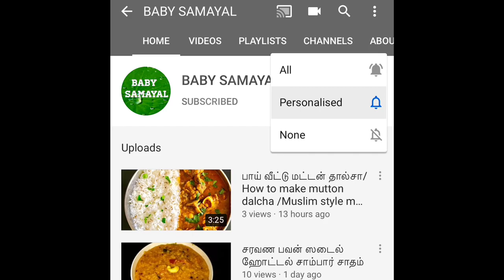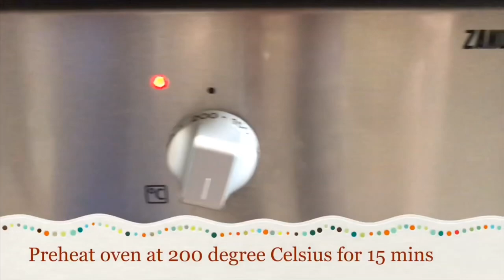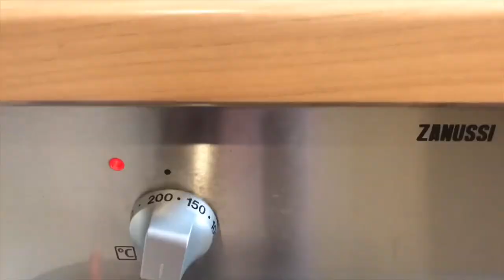🧐🧐🤔🤔Experimenting-Can papads be dried/dehydrated in oven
As an Indian woman i fancied making homemade papads, but in few countries the weather is not suitable enough to dehydrate the papads, not everyone can afford a dehydrator but in overseas most houses comes with built in oven facility, so I thought why can’t I use the oven to dry them, then I gave a try, and I found whether it can be dried or not.
Hope you friends find this helpful!!

pls appreciate my efforts on doing videos by liking it, a further sign of appreciation would be a SUBSCRIBE with all notifications by clicking the BELL 🔔, pls leave a COMMENT , I would love to read your lovely comments.Thanks in advance 🙏🙏.

Healthy Jeera Cookie just in 15 mins/ Easy Snacks for kids / இந்த பிஸ்கட் செய்வது ரொம்ப சுலபம்

How to make Sabudhana papad